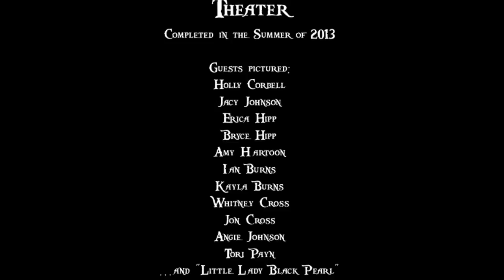Buildin' Me Own "Pirate Themed Home Theater," Part 6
Slideshow showing the progress and final result of building my own "Pirate Home Theater" in our upstairs bonus room. Construction began in earnest in October 2011, and final details were completed in the Summer of 2013...

Arrr!!!

If you like the vid, great! Give a "thumbs up" or comment.  I humbly ask that if you're going to give it a "thumbs down," please have the courtesy to leave some constructive criticism as to what specific improvements you think could be made, keeping in mind that I am NOT looking be to a professional theater installer, or videographer for that matter.  I'm just sharing some moments with friends, family, and anyone else that might be interested...

Thanks, any enjoy!